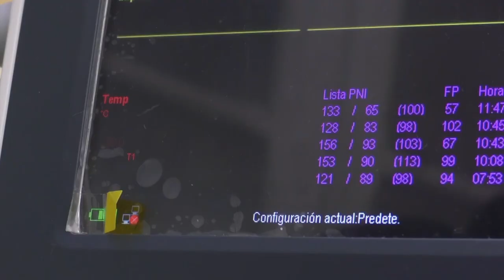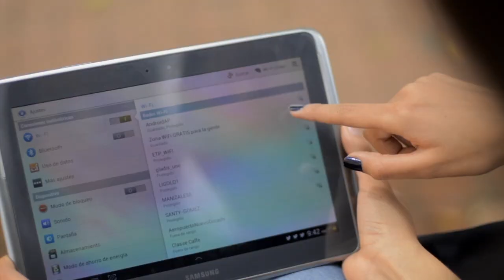La Ley TIC 1978 brindará bienestar a los colombianos | MásTICMejorPaísTV C11 N1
En MásTICMejorPaísTV te contamos cómo el país se beneficiará con la implementación de La Ley 1978.